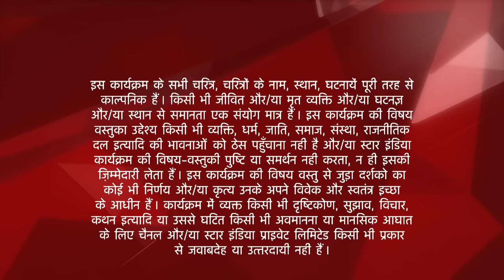Saath Nibhaana Saathiya | साथ निभाना साथिया | Kokila orders Aham to iron the clothes!